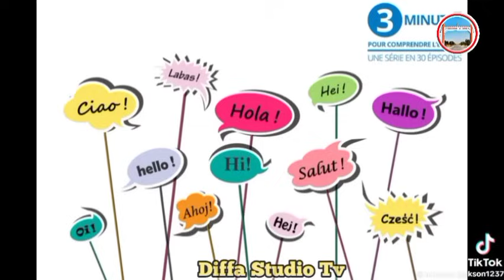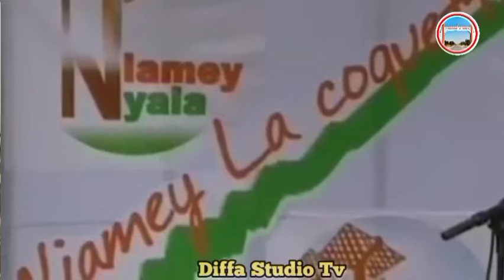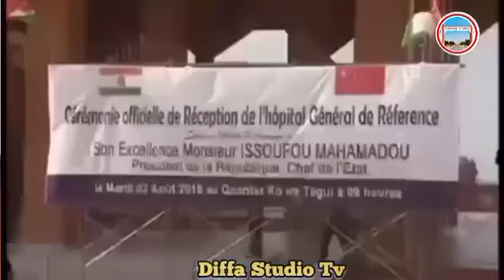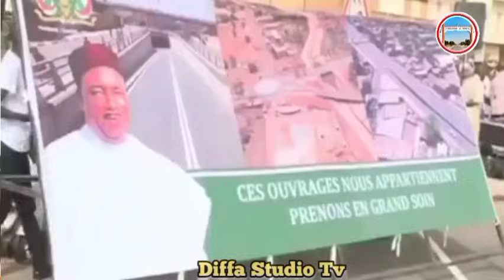FRANCE🇨🇵YAN NIGER🇳🇪DARI⁉️400+ZUWA ƊARI 500 KASAR FRANCE🇨🇵DA DUMI DUMI DALIBAI MASU KARATU